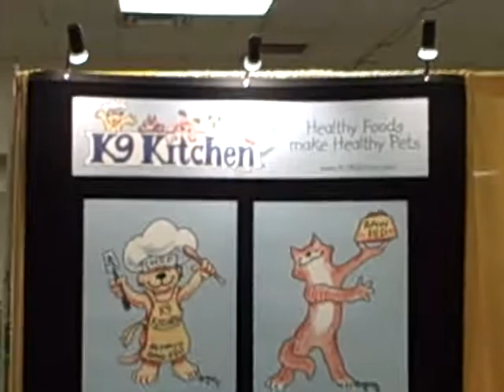K9 Kitchen Displays - Detachable graphics on a table top pop-up display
Detachable graphics on a table top pop-up display at Albuquerque Home & Lifestyle Show.

Find quality trade show products to improve your exhibits. We offer:
truss displays
outdoor displays

6207 Pan American Freeway NE